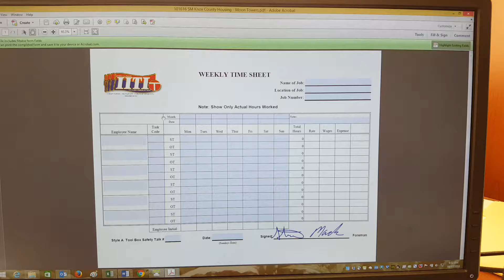Missing info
Missing info on time sheets